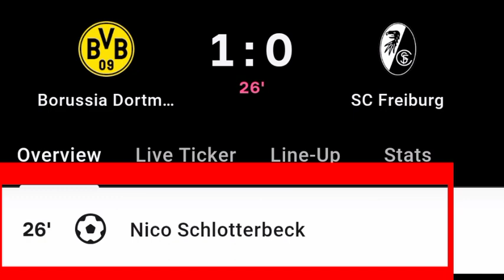Nico Schlotterbeck Goal Vs SC Freiburg | Borussia Dortmund Vs SC Freiburg| 1-0